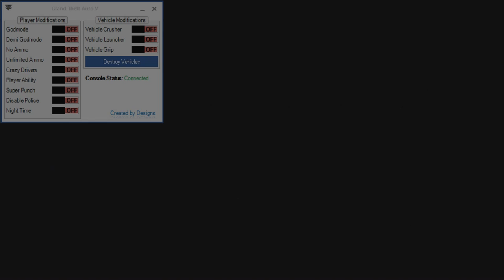GTA V: Online Mod Tool + Download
Mod By: Upgrade Windows
Mod Type: RTE Tool For JTAG/RGH
Mod Status: Online/Offline
TU: 18